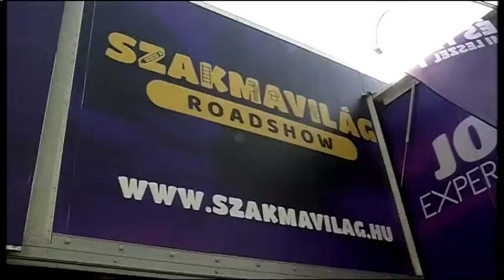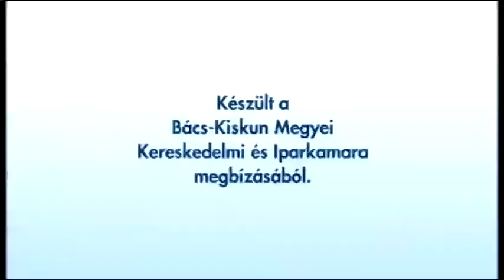Halas TV - Iparkamarai tájékoztató - 2019.04.29. (hétfő) - Kiskunhalas